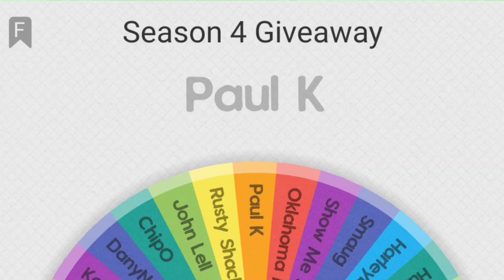Season 4 Giveaway!!!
Grats to the WINNER!!